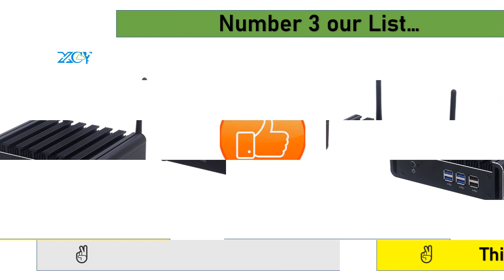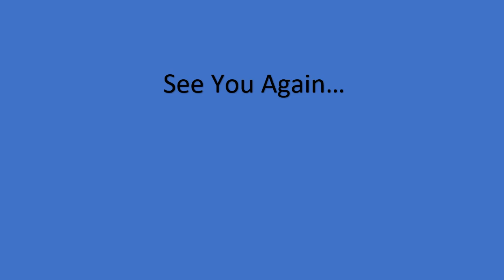Top 5 Best Mini PCs on AliExpress in 2023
Check Comment.

1. 2023 Beelink SER6 Pro 6800H Mini PC SER5 AMD Ryzen 5 5600H Windows 11 Pro DDR4 NVME SSD1000M 5800H Gaming Computer VS SER4 4800U.

2. MOREFINE S500+ AMD Ryzen Mini PC R9 5900HX R7 5825U Windows 11/10 Dual LAN NVMe SSD Gaming PC HD DP Type-C WiFi Desktop Computer.

3. XCY Fanless Mini PC Intel Core i7 5500U i5 5200U i3 5005U Gigabit Ethernet HDMI VGA Display 6x USB Support WiFi Windows Linux.